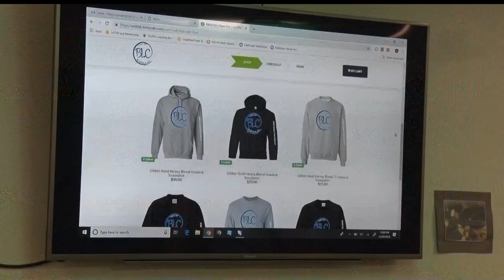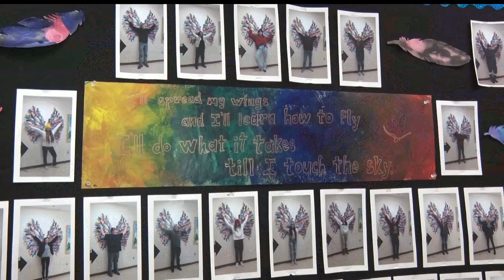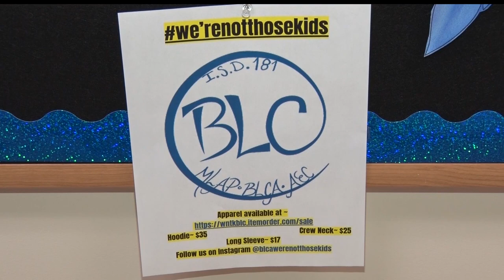Golden Apple: Brainerd Learning Center Students Design Clothing To Break Stereotypes